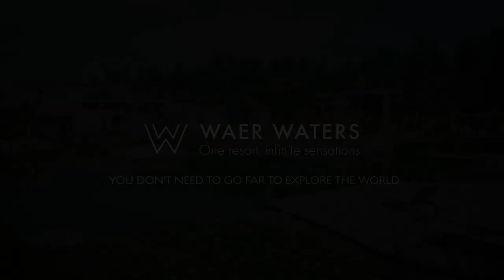Explore The World at Waer Waters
Reis deze zomer relaxed de wereld rond bij Waer Waters en maak zo van je staycation een échte vacation! ☀🏝 Dwaal van Arabische sferen naar de Noorse pur sang saunabeleving. Waan je al drijvend op de Dode Zee in het zoutbad en droom hemels weg in een ongerepte natuur die je volledig laat ontspannen. Bereik het ultieme vakantiegevoel op eigen bodem vanaf 1/7/20 bij Waer Waters Wellness en Hotel . Reserveer op tijd, want plaatsen zijn beperkt.

◾ Consulteer onze website voor onze hygiëne- en veiligheidsmaatregelen rond COVID-19

Voyagez cet été de manière détendue autour du monde au Waer Waters et transformez ainsi votre séjour en de vraies vacances! ☀🏝 Passez des atmosphères arabes du hammam à l'expérience norvégienne du sauna pur sang. Imaginez que vous flottez sur la mer Morte dans un bain de sel et que vous bronzez dans une nature vierge qui vous permet de vous détendre complètement. Profitez de l'ultime sentiment de vacances en Belgique à partir du 1/7/20 au Waer Waters Wellness et Hotel . Réservez à temps, car les places sont limitées.

◾ Consultez notre site web pour nos mesures d'hygiène et de sécurité concernant le COVID-19

| By Waerboom Group |